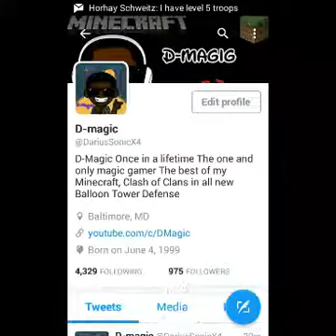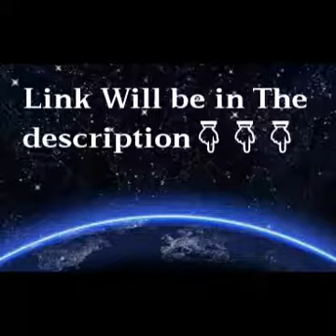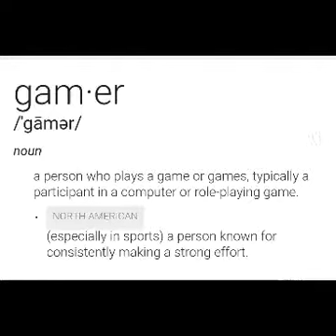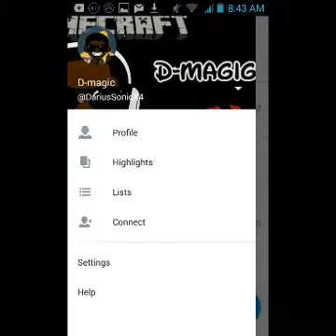D-Magic is Coming Back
Hey guy this is you boy D-Magic and I hope you guys enjoy my gaming channel and every video I upload as much as I did making them so come on down to D-Magic's gaming channel to see what you like

Minecraft slideshow video link
Go follow me on google +